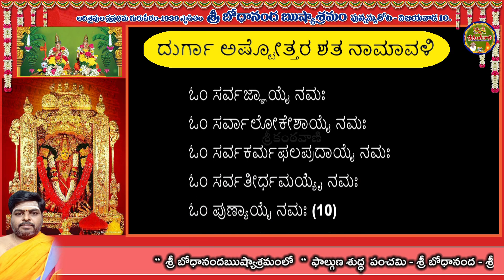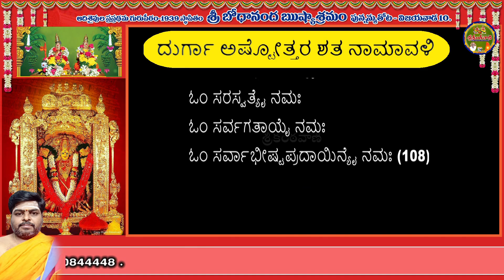1.శ్రీ దుర్గా దేవి అష్టోత్తర శత నామావళి # 1. SRI DURGA DEVI ASTOTHARAM KANADA # durga kanada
SRI DURGA ASTOTHARAM - KANADA ,